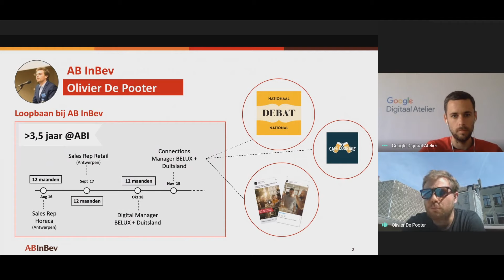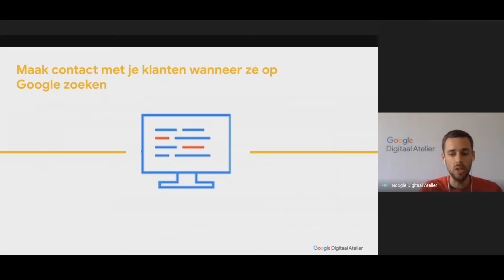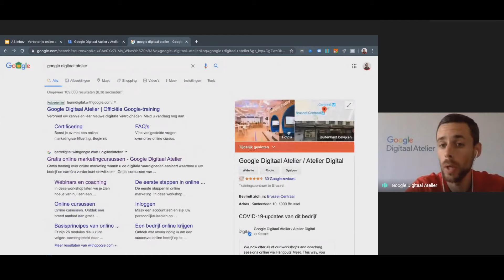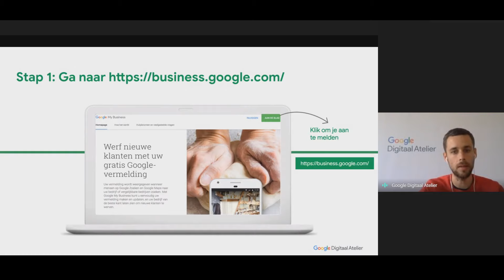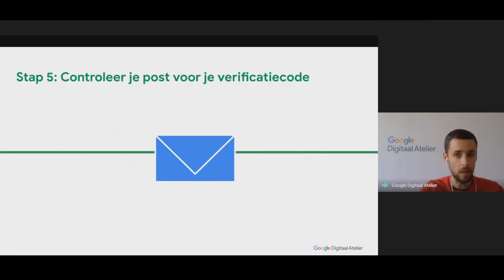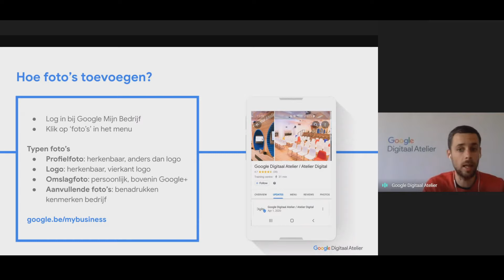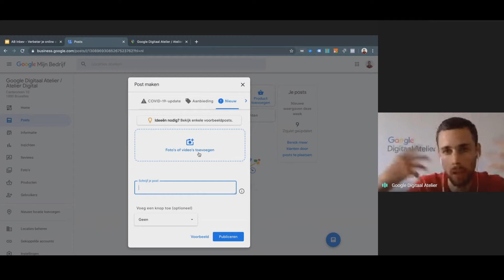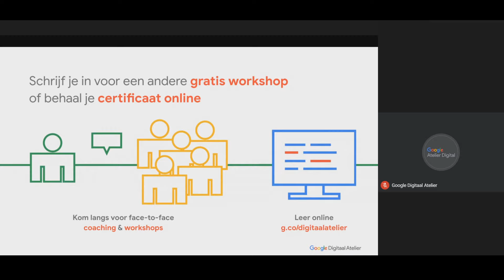AB InBev x Google Digitaal Atelier: Verbeter je online zichtbaarheid met Google Mijn Bedrijf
Tijdens deze workshop bekijken we hoe je optimaal gebruik kan maken van je gratis Google Mijn Bedrijf-account, zodat bestaande en nieuwe klanten gemakkelijk de juiste bedrijfsinformatie kunnen vinden en makkelijk contact kunnen leggen met je bedrijf.

Enkele belangrijke links:
Maak je eigen Google Mijn Bedrijf aan: business.google.com
Beheer je Google Mijn Bedrijf: google.be/mybusiness
Andere workshops en persoonlijke coaching door Google Digitaal Atelier: g.co/digitaalatelier